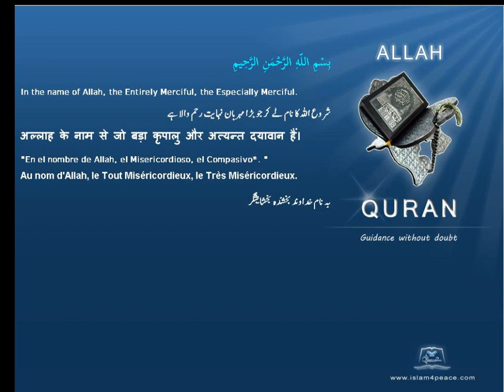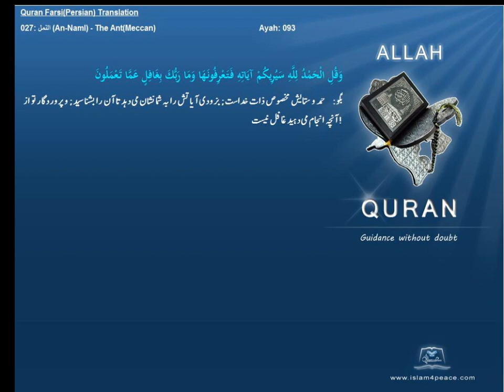Qruan Farsi Persian Arabic Translation 027 النمل An Naml The AntMeccanIslam4peace com